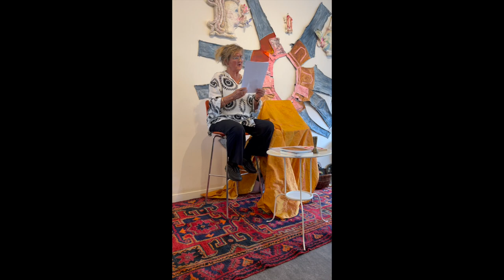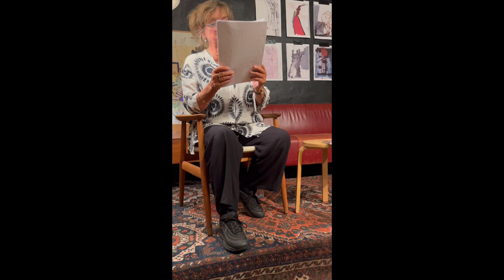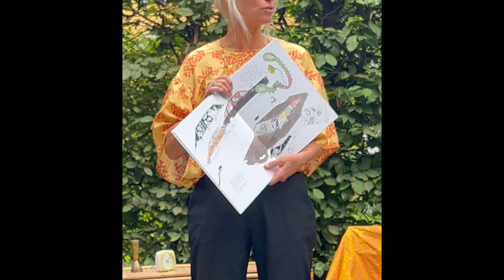KÆRLIGHED: Festival 2023. Videoklip - 2. del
Her er 2. del, der fortsætter kavalkaden med 39 filmklip fra festivalens tre sidste festivaldage på Østerbro, Christianshavn og Husum. Pia Raug indleder med to kærlighedssange og et digt.
(00:00) Pia Raug & Søren Thuesen: "Det åbne land", Inger Christensen og "Til stjernerne og kærlighed"
Østerbro:
(03:35) Knud Vilby causerer om liv, planter og overlevelse
(04:30) Qaali Schmidt-Sørensens «Den snobbede afrikaner”, læst af Lise Kamp Dahlerup
(05:42) Uddrag fra Samuel Becketts roman «Hvordan det er”, læst af Lise Kamp Dahlerup
(07:13) Sinus Reuss´ «CPH under vand», læst af Lise Kamp Dahlerup
(07:48) Reza Farmand: «Der er blodet der elsker”, læst af Lise Kamp Dahlerup akkompagneret af Rubens Ballade
(09:58) Hanne Marie Svendsen: «Mellem regndråber”
(12:29) Uddrag fra "Mem & Zin" af Ehmede Xani i Orhan Dogrus nye oversættelse, læst af Lise Kamp Dahlerup
(13:41) Pia Sigmund fortæller om rejse til Palæstina
(15:45) Christine Louise Larsen fortæller om den svenske bladtegner Rimer Hansson
(16:48) Rubens Ballade synger og spiller festivalsangen ”Den dybe længsel” « og ”Det som dine hænder rører ved”
 Christianshavn:
(20:46) Linne Windfeldt Valling Rasmussen fortæller om jordbrug, økologi og engagement
(22:40) Benedicte Riis synger sin sang om den ensomme gamle dame
(24:31) Hanne Kvist læser fra sin billedbog ”Blomster der elsker mig” og fra sin ungdomsbog ”Cold Hawaii”
(29:00) Salim Abdali læser fra sin kommende digtsamling, mens Peter Vadim danser til
(30:38) Hanne Siboni synger en hymne til kærligheden
(32:22) Henrik Prip fra Mungo Park fortæller og spiller et uddrag fra ”Ingenmandsland”
(35:09) Trine Andersen fortæller om sin ”Fire fortællinger om kærlighed” og om et afrikansk forlagsinitiativ
(37:31) Rebecca Langley læser fra Rodolph Geracis ”Les Améthystes”(oversat til dansk af forfatteren)
(39:37) Jakob Hero: ”Kun når det brænder”
(40:50) Qaali Schmidt-Sørensens "Den snobbede afrikaner", læst af Rebecca Langley
(42:02) Knud Vilby runder af
(45:37) Cathrine Nordseth synger afsluttende sange
Husum:
(49:40) Bodil Thomassen og Christina Svennevig spiller på syngeskåle
(50:18) Rosenvinge, Christensen & Svennevig improviserer
(52:01) Anne Nielsen læser sin novelle, ”Værkstedet”, akkompagneret af Rosenvinge, Christensen & Svennevig
(53:14) Rosenvinge, Christensen & Svennevig:  ”Ørnevask på Hans Knudsens Plads”
(55:07) Laura Kamis Wrang fortæller en historie om dig og mig
(56:32) Peder Ovesen & Cathrine Nordseth: ”Smilet i dit blik”
(59:00) Cathrine Nordseth: “Dagen i dag”
(1:01:10) Bodil Thomassen og Christina Svennevig runder af på syngeskåle
Se også 1. del Video: Tina Lindop. Redigering: Michael Svennevig. Teknisk snilde: Lena Gemzøe.